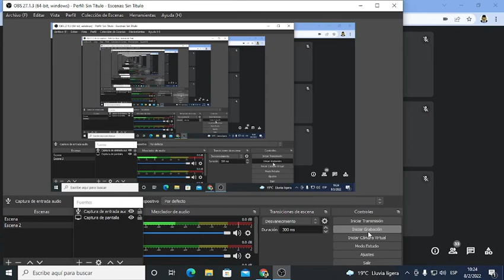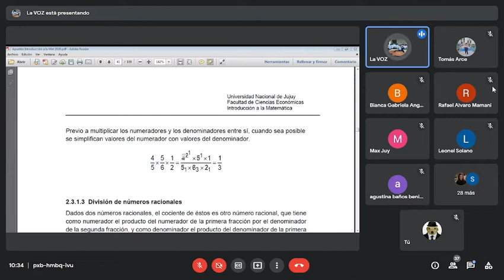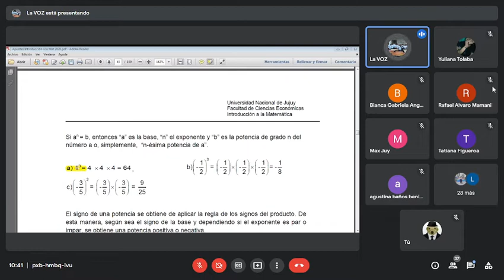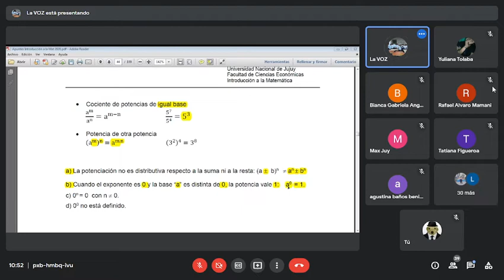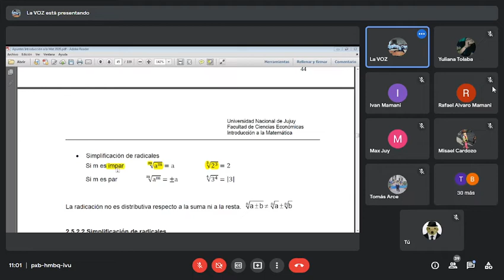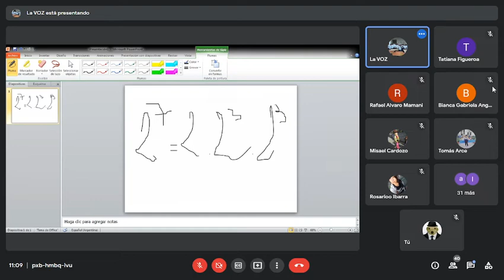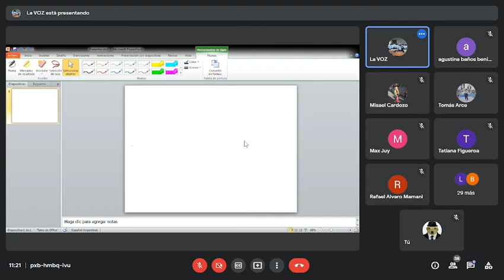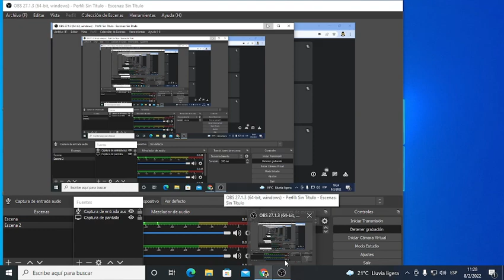CLASE DE APOYO INTRODUCCION A LA MATEMATICA- PARTE 2 8/2